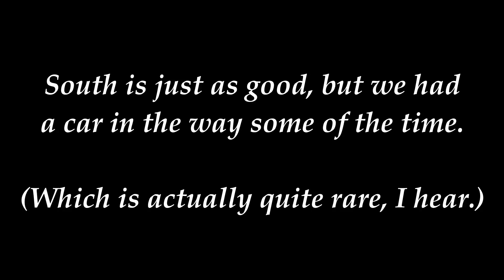Tennessee Route 32 North near Cosby, TN - Aprilia Tuono V4 1100RR (Amazingly twisty!)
A very overlooked, insanely twisty road that leads to a dirt road t the NC border.